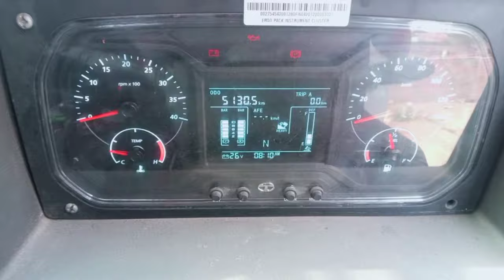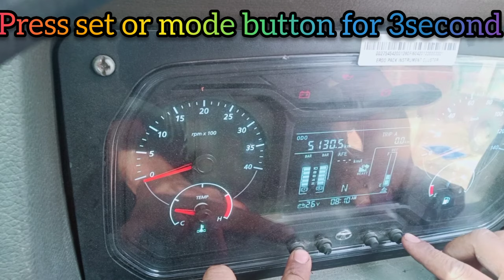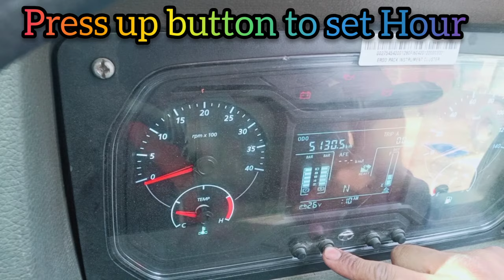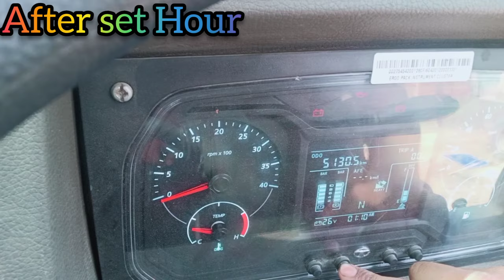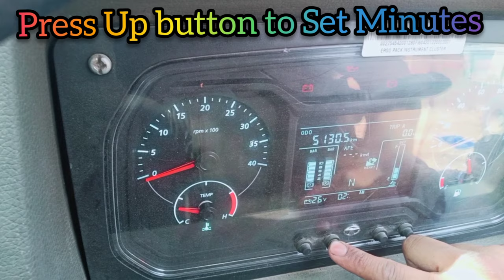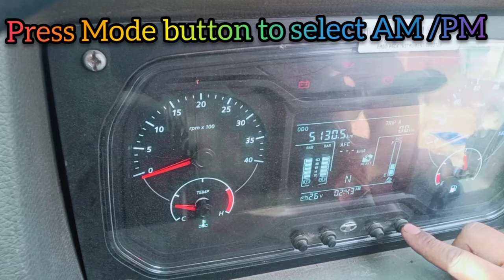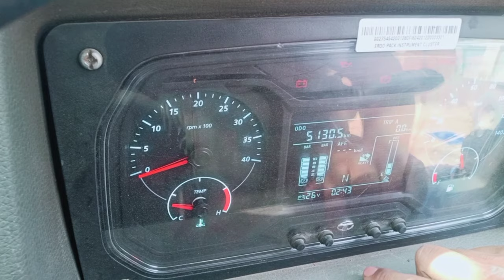Tata Heavy Commercial Vehicle Cluster Time Setting BS6 || BS6 TATA METERPLATE DETAILS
Tata Heavy Commercial Vehicle Cluster Time Setting
tata 5530 bs6
tata 5530 bs6 tipper
tata Prima 5530 bs6
tata signa 5530 bs6
tata Prima 5530 bs6 price in India
tata signa 5530 bs6 2021
Tata heavy trucks bs6 time setting
tata heavy truck mileage
BS6 tata meter plate

Tata Motors BS6 Regeneration Process 2823,5530,4825 How To Tata Signa BS6 Manual Regeneration ||
How To Tata Signa BS6 Manual Regeneration

Tata Intra v10 bs6 engine